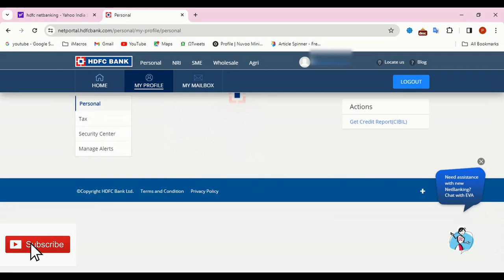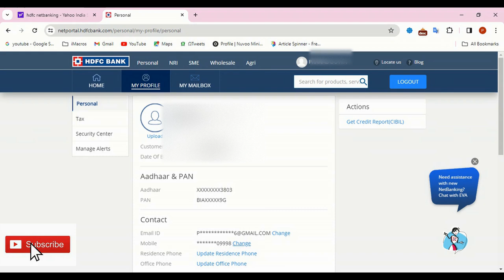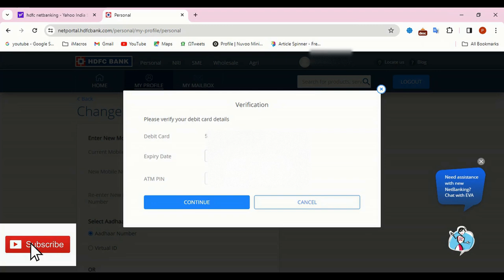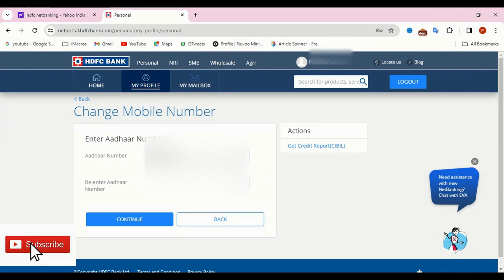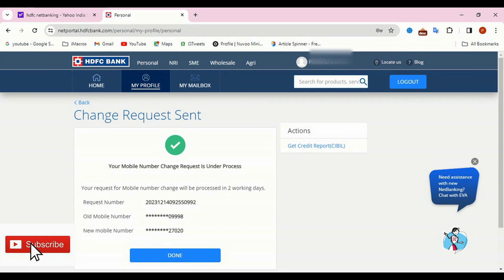HDFC mobile number change through net banking 2024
In this channel, you will get assistance regarding digital technology related to banking finance, and help regarding the latest financial technology which you use in your daily life. you can subscribe to our channel for all kinds of digital technology updates.